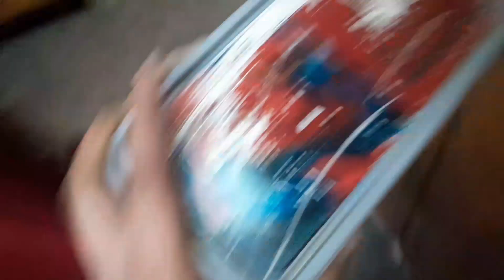ऐसे बनाई मैने गैस पर बाजरे की 🥙 रोटीयां......//Neelam sharma vlogs //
hello प्यारे प्यारे दोस्तों
ऐसे बनाई मैने गैस पर बाजरे की 🥙 रोटीयां

Mere channel ko

Bay Bay  dosto